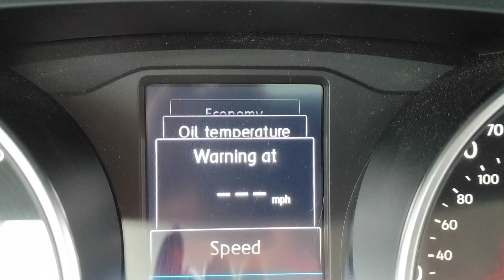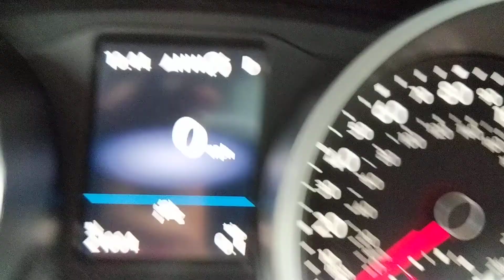2021 VW Tiguan como encontrar el odómetro velocidad en mph digital